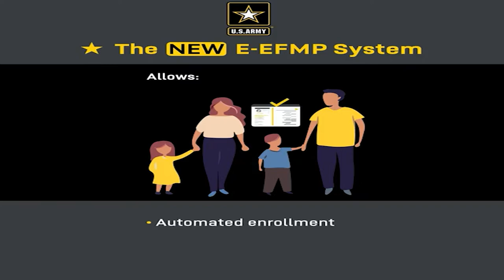Meade Week for Sept. 9, 2022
On this edition:  Garrison hosts installation Town Hall, Fort Meade's results in latest housing survey, news from CYS and scenes for this year's 9/11 remembrance ceremony.  These stories and more on Meade Week!